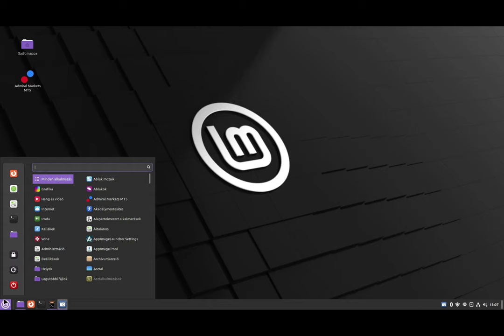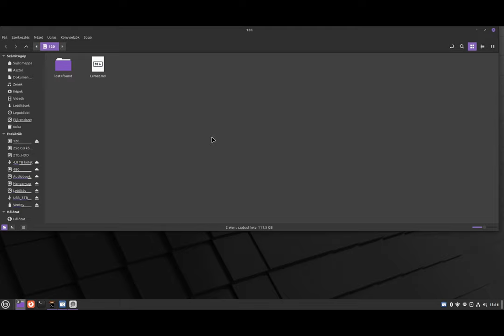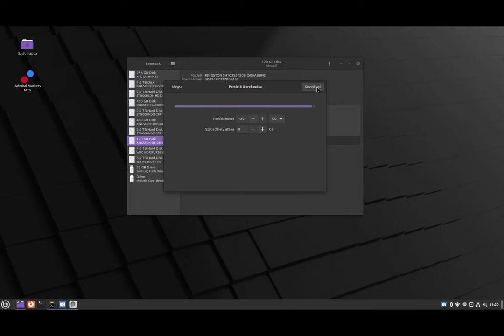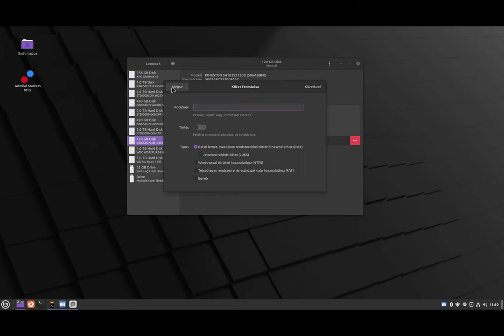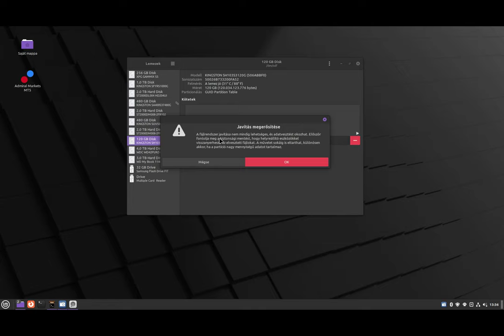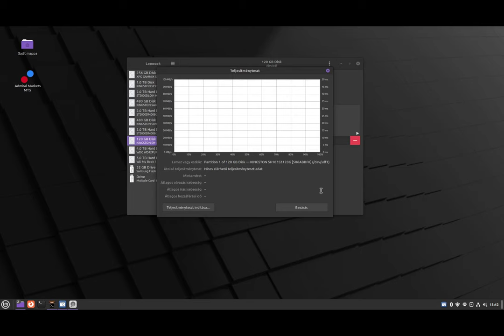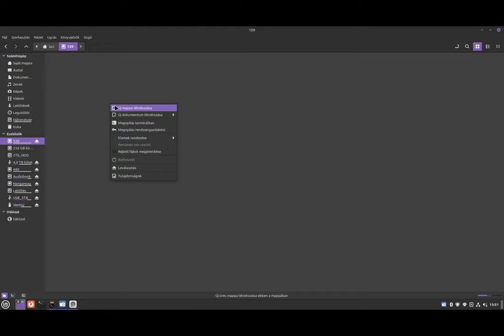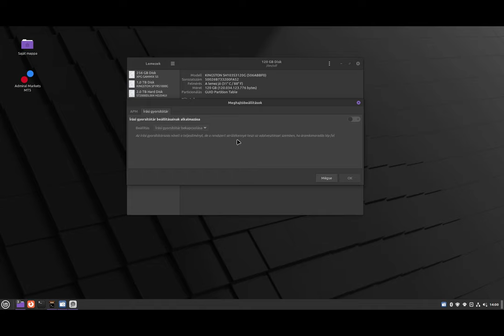Lemezkezelés Linux Mint alatt grafikusan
A mai Linux Videóban a lemezek csatolását, kezelését, formázását ismerjük meg Linux Mint alatt. Bár én Linux Minten mutatom be, de bármelyik Linux rendszeren használható tudást kapsz. A gnome-disks program telepítés után bárhol elérhető lesz, grafikus, egyértelműen kiírja a teendőket és ami fontos: kezdőknek sem okozhat problémát a használata.

Jó linuxozást! Ha a témával kapcsolatosan van véleményed, kérdésed akkor a linuxmint.hu fórumára nézz fel!